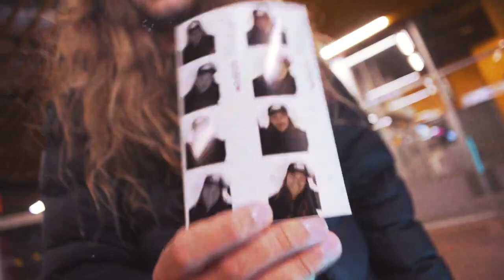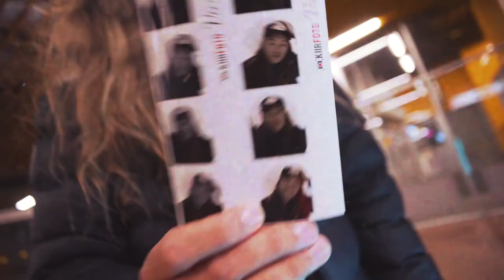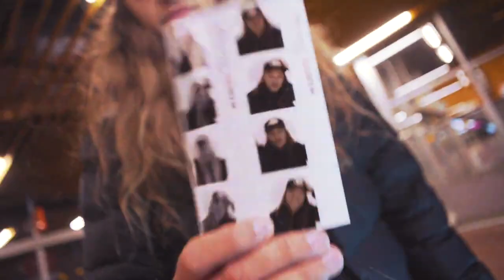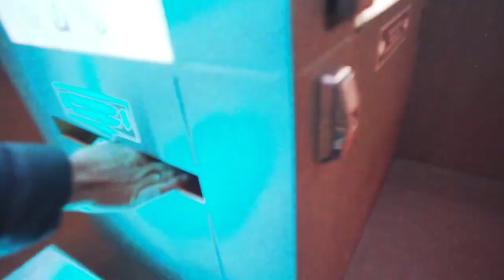Daniel Levi - Getaway (Music Video) | Pop | NCS - Copyright Free Music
When you are using this track, please add this in your description:

Track: Daniel Levi - Getaway [NCS Release]
Music provided by NoCopyrightSounds.